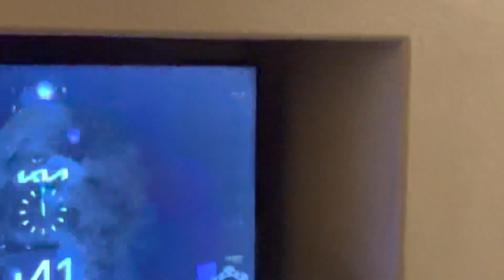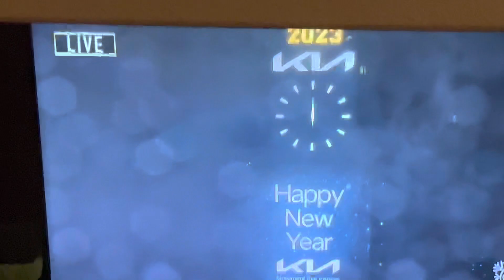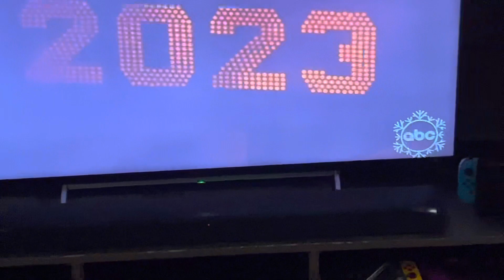Happy New Year 2023